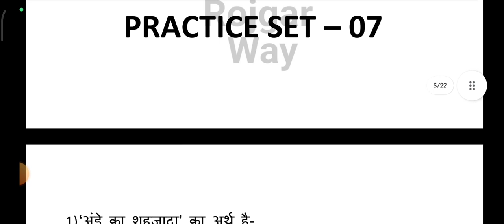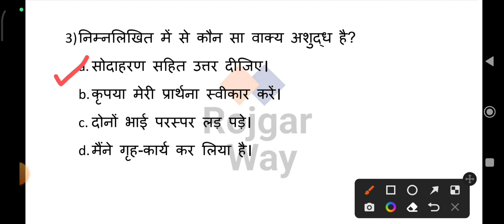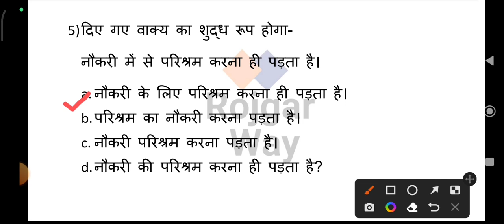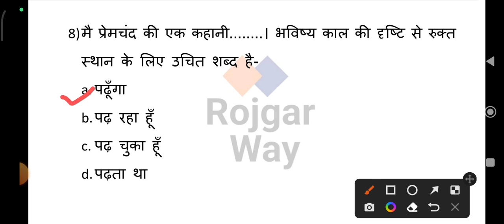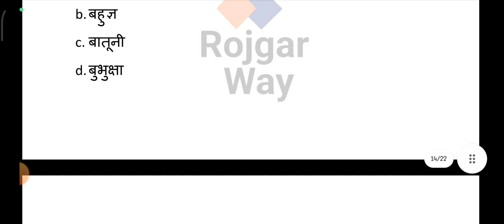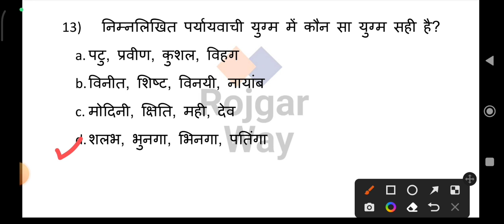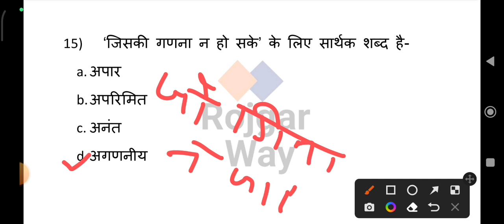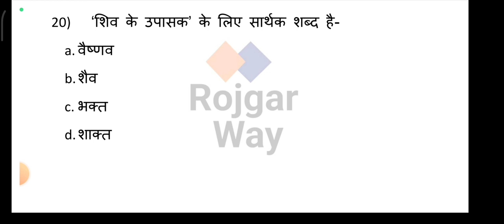SSC GD 2022 HINDI PRACTICE SET 7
SSC GD 2022 HINDI PRACTICE SET 7 | SSC GD | SSC GD PRACTICE